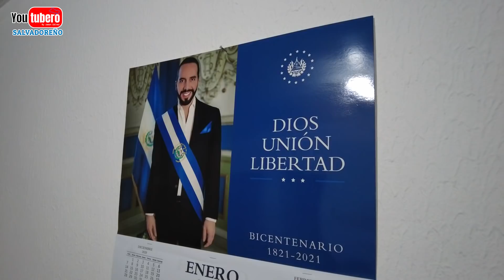Como es vivir en Las CASAS que REGALO Nayib Bukele según Milton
Como son las CASAS que REGALO Nayib Bukele parte 2

* WHATAPPS
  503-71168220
* PAGINA WEB